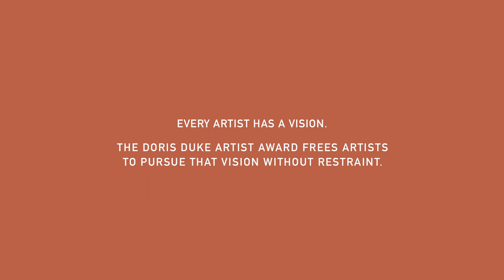Donald Byrd on Confronting the Uncomfortable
Master choreographer and Doris Duke Artist Donald Byrd speaks to dance’s power to engage people around society’s most difficult and unsettling issues. Often referred to as a “citizen artist” for his ability to craft works that stimulate dialogue through powerful, timely stories and moving social commentary, Byrd is seen here rehearsing "Greenwood," his fifth commission for Alvin Ailey American Dance Theater, with the company's dancers. The work's title references the 1921 Tulsa Race Massacre that happened in the city's segregated Greenwood District.

A TONY Award nominee and Bessie Award winner, Byrd has created more than 100 contemporary dance works for his own groups as well as for Ailey, Dayton Contemporary Dance Company and Philadelphia Dance Company (Philadanco), among many others. Among his more recent projects for Spectrum Dance Theater, where he has been artistic director since 2002, was a cycle of three evening-length works that sought to inspire thoughtful discourse around a post-9/11, globalized America. Other productions that showcase his ability to navigate complex societal issues through dance include “Interrupted Narratives/War,” which tells stories from the war in Iraq; “The Theater of Needless Talents,” which focuses on the artist victims of the Holocaust; “H.R 3244,” a response to human trafficking; and “Strange Fruit,” which considers racial terrorism and lynching during the Jim Crow era.